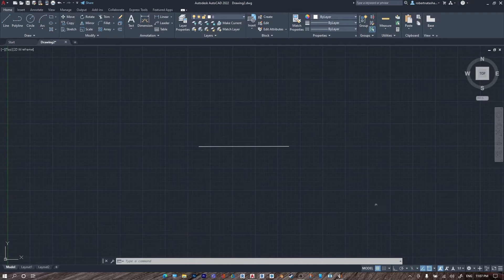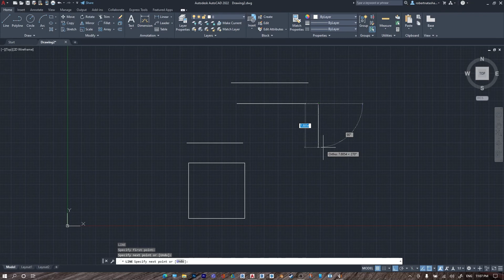Autocad Basic Tutorial Line ( تعلم رسم خط بالاوتوكاد )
HI!!!
In this video, I’ll show you HOW TO USE AND DRAW A SIMPLE LINE IN AUTOCAD. Enjoy!

ABOUT MY CHANNEL:
Hi
Revit and Enscape photoshop Autocad tutorials